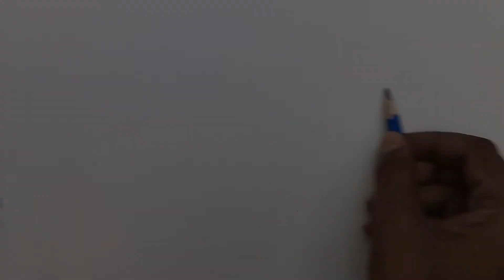How to make watercolor landscape paintings by Santosh k # watercolor painting landscape , No.31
Hi
Friends this watercolor painting tutorial for beginners, how to paint watercolor on paper         simple way to paint watercolor landscape painting original painting done by Artist Santosh K .
                   If you like this painting please subscribe “Santosh k fine art studio” channel, because upload new videos every weak please like and share this video with your friends in social media. Also comments your advice to improve our channel “Santosh k fine art studio”.